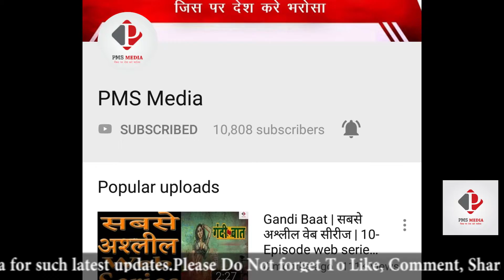Qismat Movie Review | Qismat Public Review & Box Office Collection | Ammy Virk & Sargun Mehta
Qismat Movie Review, Qismat Public Review & Box Office Collection. Qismat film is Punjabi Romantic Drama film directed by Jagdeep Sidhu. Starring Ammy Virk, Sargun Mehta, Guggu Gill, Tania, Hardeep Gill and Harby Sangha.